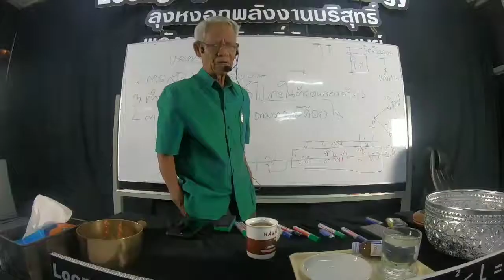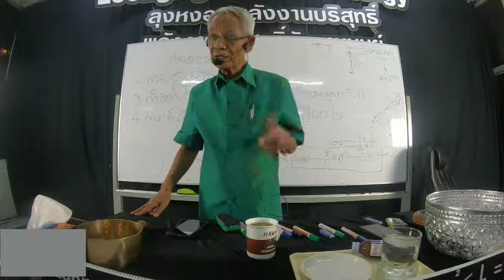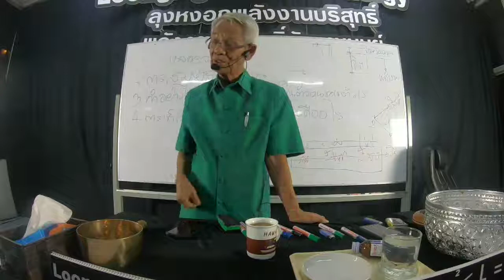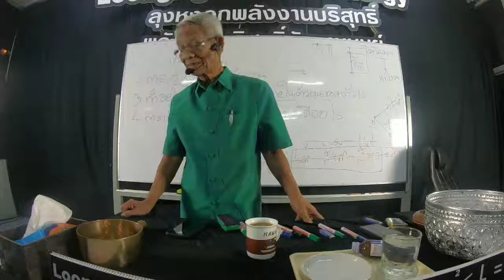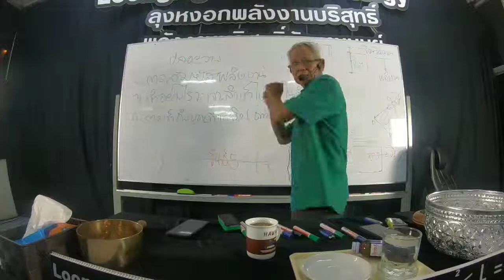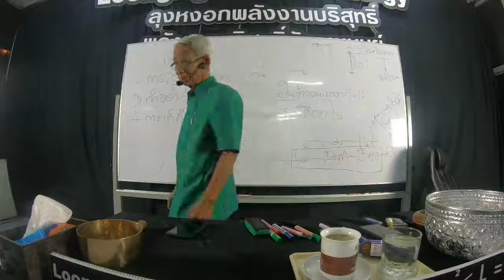Emc2《Lme ภาษาลุงหงอกกิ๊กก๊อก สองมือเปล่าหนึ่งความเข้าใจ 3/10/62/25hrs.